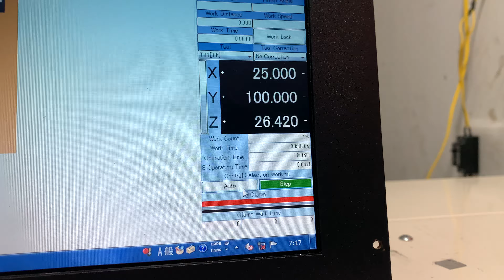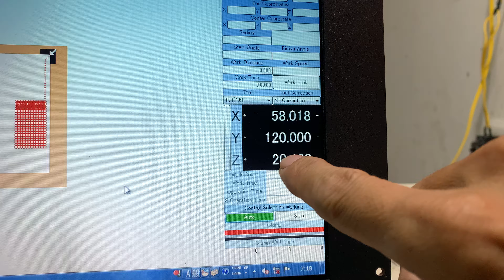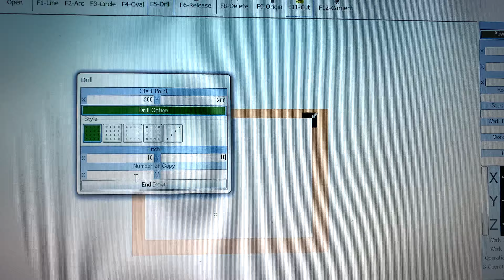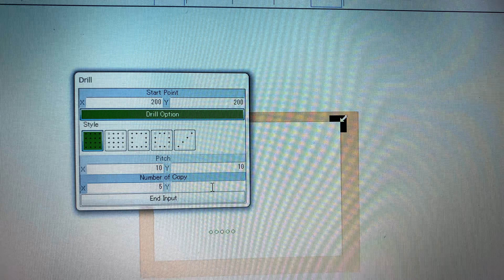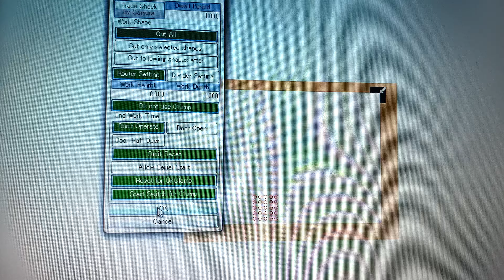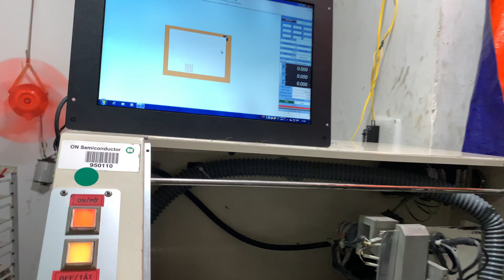Tạo mới - Tool Offet - Chạy : Ok rồi mấy bác (zl 0965503208)